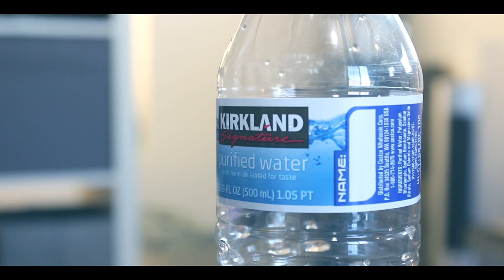미국에서 $30 달러 투자로 $1500 달러 벌어보기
아마존 링크: